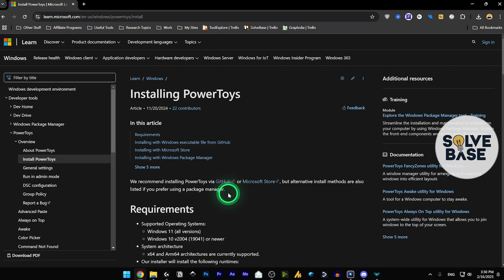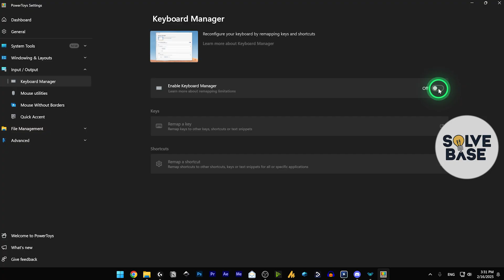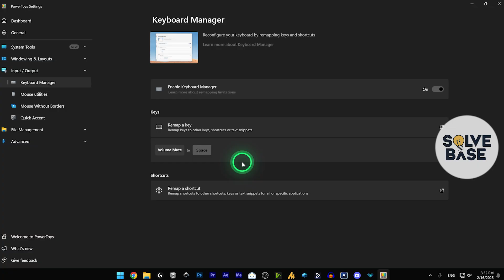How To Remap / Change Volume Knob on Aula F75 | Quick Guide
In this video, I'll show you How To Remap / Change Volume Knob on Aula F75. We will remap knob function on aula f75 keyboard.